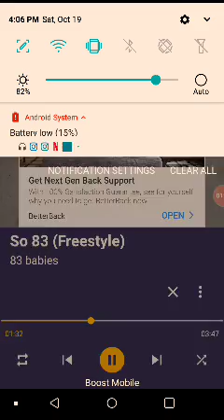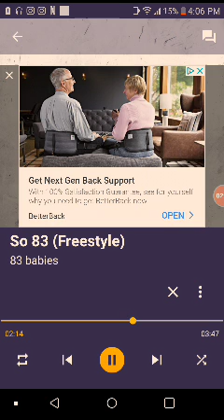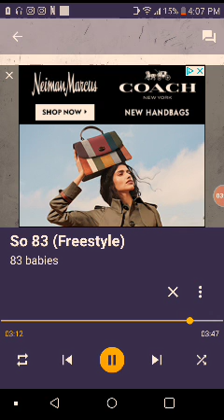So 83 (Freestyle)